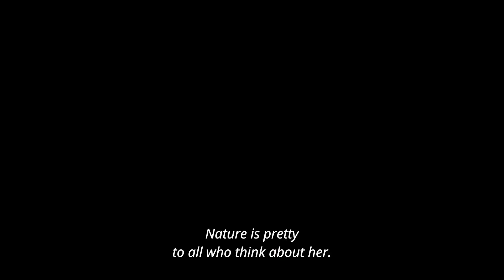I'm root/Eu sou raiz - trailer - english subtitles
I am Root. follows the life of the quilombola master, Maria José Gomes dos Santos (Mariinha), who for over 40 years has been dedicated to cultural activities in the community, demarcating the role of black women. Mestra Mariinha is a cultural organizer, farmer, midwife, healer and coordinator of the Reisado group from the Quilombo Mata de São José, Orocó, Sertão de Pernambuco.

Directed by: Cíntia Lima and Lílian de Alcântara
Guest screenwriter: Mestra Mariinha
Screenplay: Cíntia Lima and Lílian de Alcântara
Production Director: Cíntia Lima
Production Assistant: Bruna Neves
Executive Producer: Olar Films
Photography: Letícia Batista and Lílian de Alcântara
Sound and sound editing: Priscila Nascimento
Soundscape: Josy Caldas
Editing: Ivich
Cast: Mestra Mariinha, Ludmila, Reisado da Mata de São José
Color Correction: Germana Glassner
Poster: Talita Aquino